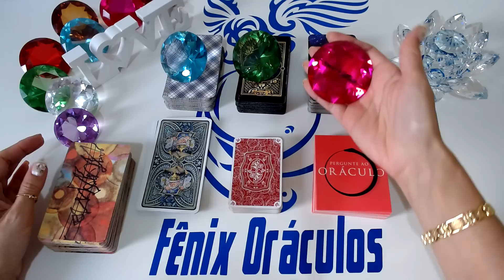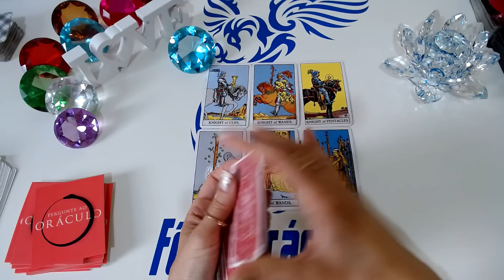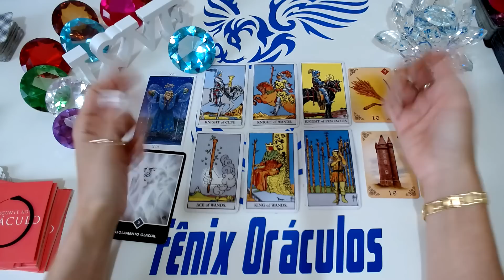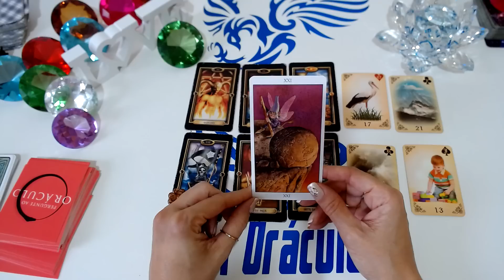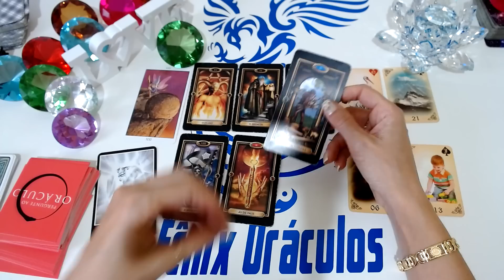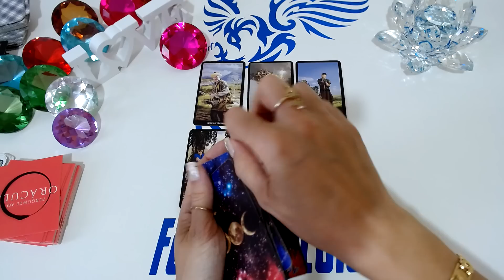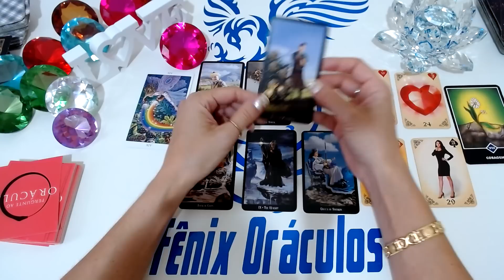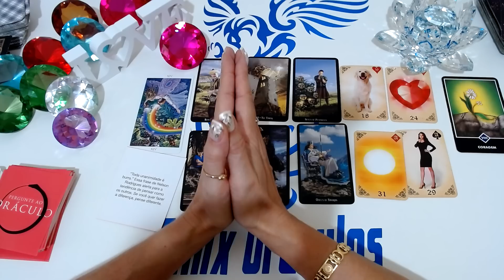QUAIS SÃO AS INTENÇÕES DELE (A) COMIGO? O QUE VAI FAZER? O Tarot do Amor Responde - Baralho Cigano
QUAIS SÃO AS INTENÇÕES DELE (A) COMIGO? O QUE ELE (A) VAI FAZER? O Tarot do Amor Responde - Baralho Cigano Revela
Quais são as intenções dele (a) comigo? O que ele (a) vai fazer? O Tarot responde - O Tarot do Amor no caminho das cartas o tarot revela para você!

Compartilhem...